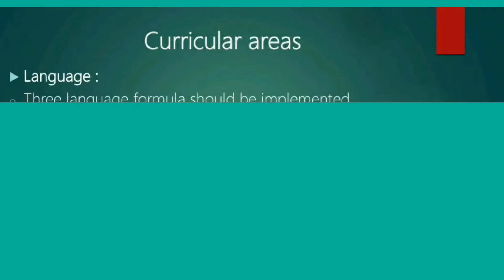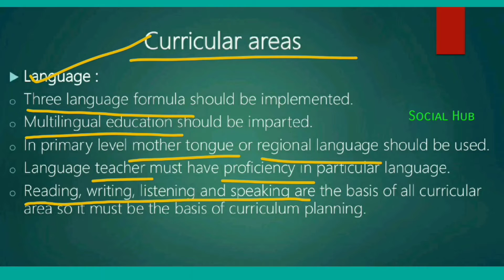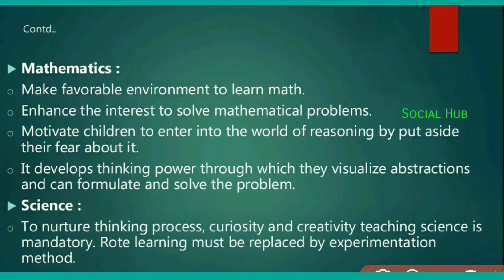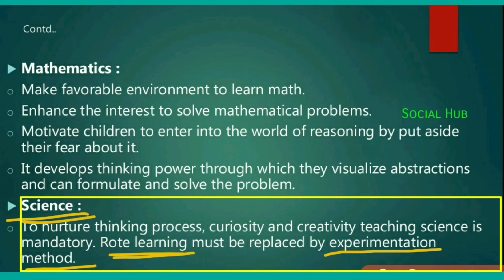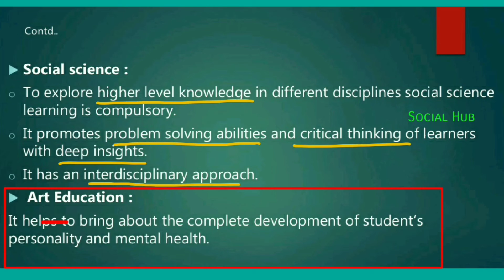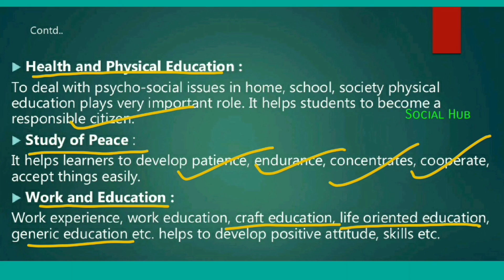NCF 2005 With Important Questions || Part 3|| Hindi || Social Hub ||Bikash Sir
22. NCF recommends that libraries should be kept open

a. on school hours only
b. during vacation
c. After school hours also
d. All the above

 23. Major shift in education is from teacher centric  to

a. Learner centric
b. parent centric
c. Management centric

 24. NCF recommends the total homework time for X and XII students as

a. 2 hours a day
b. 3 hours a day
c. 4 hours a day
d. 5 h ours a day

 25. Critical pedagogy facilitates collective decision making through

a. Open discussion
b. closed discussion
c. No discussion

 26. The stress related problems of the students can be removed through

a. Teaching                                                       b. guidance and counseling
c. commanding

 27. The layers of understanding are

a. comprehension
b. reference
c. Epistemic

 28. NCERT reviewed the NCFSE 2000 in the light of the report

a. Learning                                                       b. Learning without burden
c. Learning with burden

 29. Who proposed NCF as a means of evolving a national system of education?

a. NPE 1986
b. NPE 1992
c. POA1992

 30. What identity should the teacher education should focus on

a. Professional identity
b. individual identity
c. educational identity

 31. NCF2005 suggests that the Board Exams for X standard should be made

a. compulsory                                                   b. optional
c. not necessary

 32. NCF proposes the evaluation system should be based on

a. Marks
b. Grades
c. Both marks and Grades